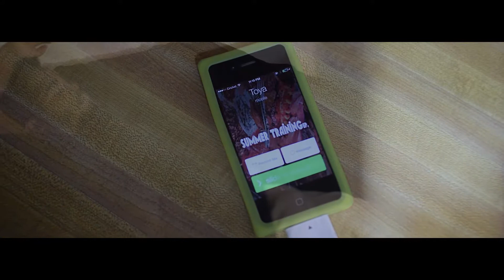M.a. Lee (Marrice Anthony) - Backpack (Official Video)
Backpack - Single by Marrice Anthony